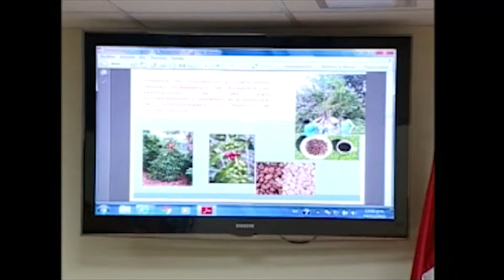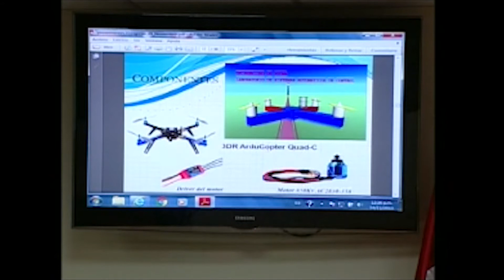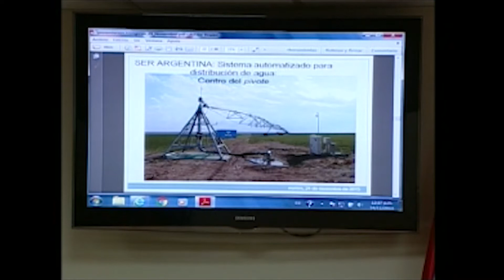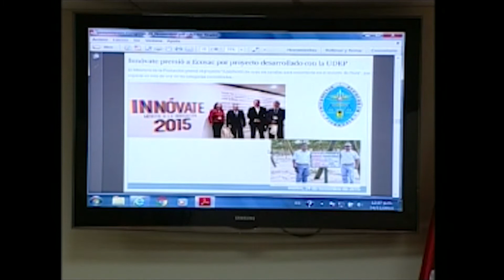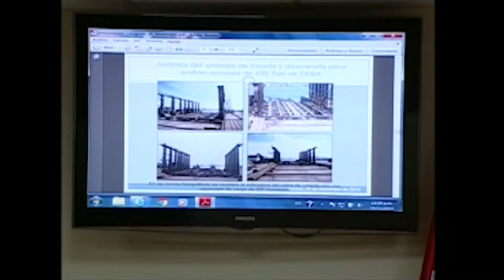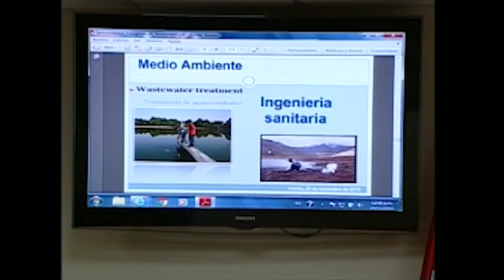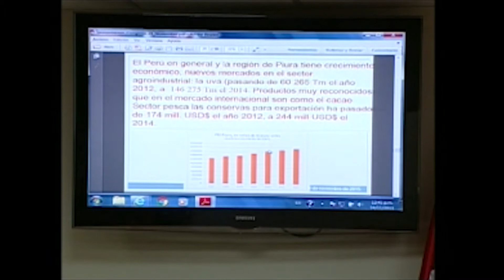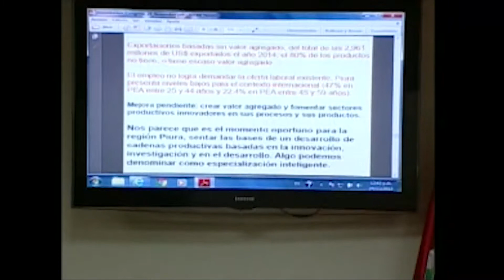Comisión de Ciencia